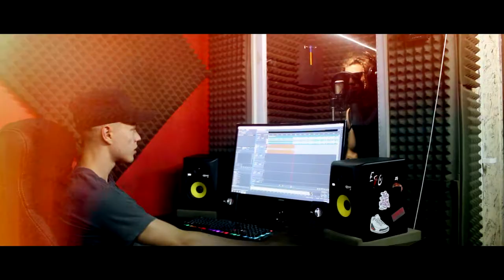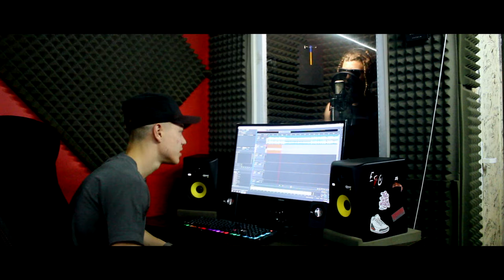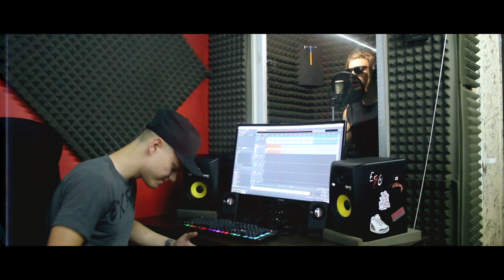КОКИЧА - НЯМАШ ШАНС [VIDEO HD 2021]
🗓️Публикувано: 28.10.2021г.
🎤Изпълнител/Artist: Кокича
🎼Музика/Beat: Vanko43
📜Текст/Lyrics: Калоян Григоров/Kaloyan Grigorov
🎥Режисьор/Video&Edit: Hood Vision
🎚Запис и Обработка/Mix & Master: Студио Изток/Studio East
🎙Продуцент/Producer Label: RBN Records

НЯМАШ ШАНС

Припев:
Нямаш шанс! - Срещу мене нямаш шанс.
И тръгна ли да те гоня ще направят тур да франс.
Нямаш глас! - нямаш стил, нямаш суаг.
Нестабилен във занаята мой, липсва ти баланс. (х2)

Куплет:

Всички са путки, няма един който да се скара с тебе.
И в този случай се имат нещо с тебе само когато изгрейш.
Не ги слушай и ако ти кажа че няма да успейш.
Просто бутай и квото стане,стане- важното е кой е до тебе.
Навънка е студено но, нещо гори във мене.
Кръвта на война кипи, знам - роден съм във грешно време.
С мого хора истински съм,но те със мене не са ве мене.
Кат те стигнат лъжите ти, няма да е мой проблем ве.
Без да ми мигне окото, мажа ги като маслото.
Който, където, защото, гоня си хляба,брашното
За теб, боли ме мадото, изплувах от доста дълбоко.
Аз съм крачка напреде а ти играеш доброто.
Мери три пъти , режи веднъж.
Маняци много знам дето имат ми зъб.
Праят се на авери и ме обстрелват във гръб.
Защото взех им местото, ела, върни си го във кръв.

Куплет:

Не съм магьосник, просто правя бахти заблудите.
След като минах твойта, ми каза че не съм като другите.
Нещата стават на сън, няма да ме събудите.
Траковете ти слушах, и са мега абсурдните.
Рапа ми е като лекция със финал, който е мистерия.
Защото е нощна аптека, махалата става дрогерия.
Подминават те като пътен знак, щото си мега спрелия.
Ти си the hunter - изяждаме се в тая империя.
Разликата между тъпия и умния.
Само единия има лукса да се прави на другия.
В случая, всеки става за парата - слепия,глухия.
И честно вече няма кой да  си признава вината.
Ако има такава се скатава, няма кой да ми попречи.
Греховете още тегля - но към върха да се прецелим.
Тряя,тряя хоуми просто няма,няма няма шанс.

Припев:
Нямаш шанс! - нямаш стил, нямаш суаг.